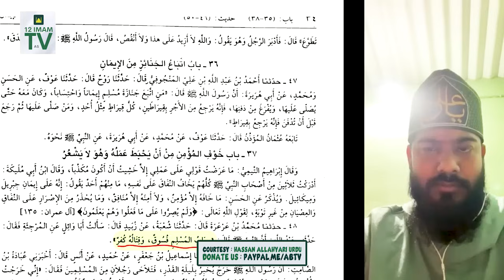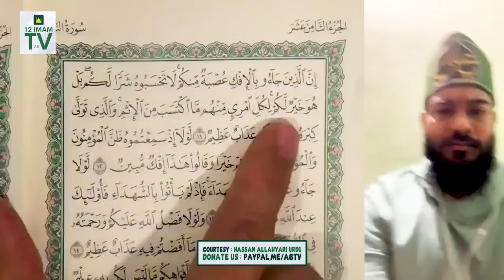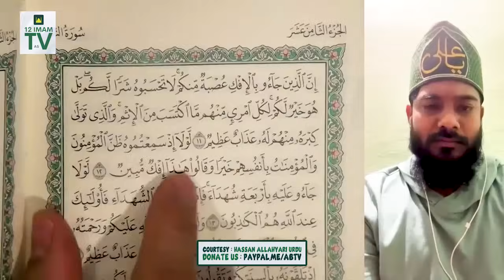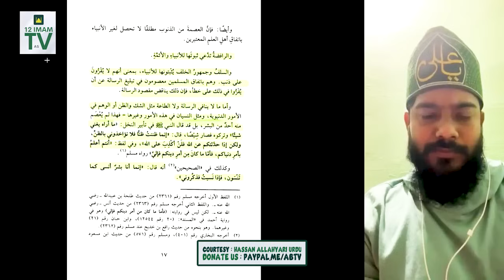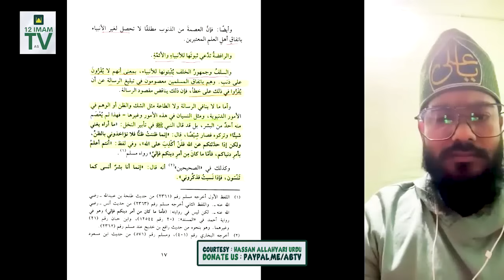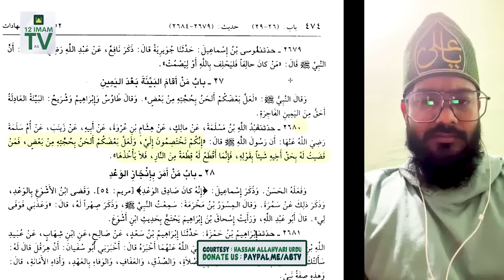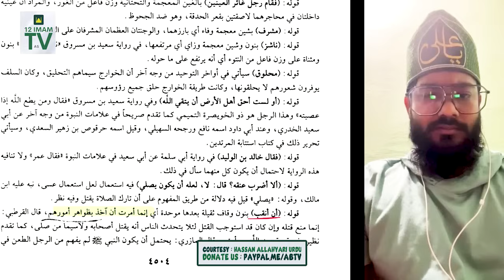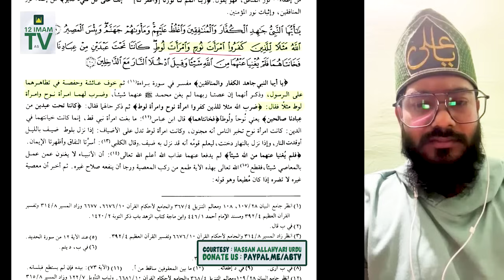Ali as Say Jang Karnay Waly Khulafa Sahba Aor Azwaj Sab ka Kufr Sabit | Umari Munafiq Bhaee ko Jawab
Supplication. !